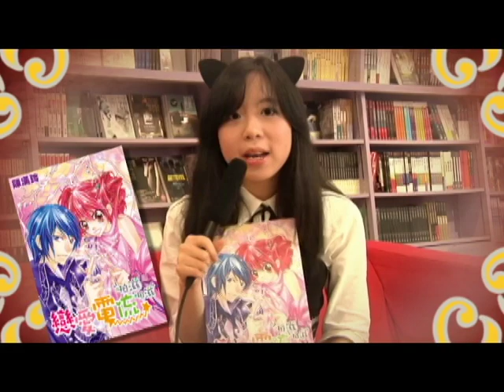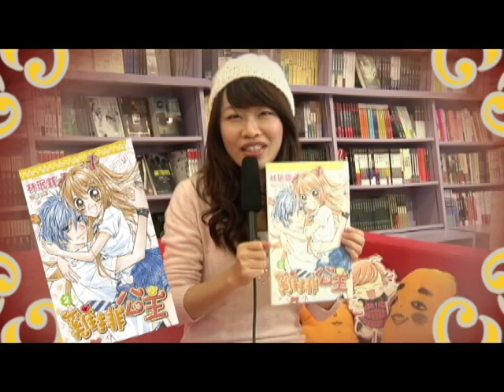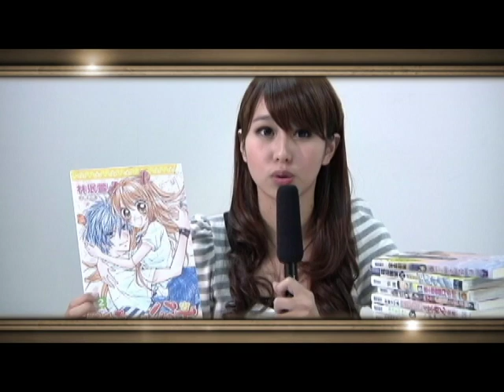2010年台北國際書展 尖端影音預告新聞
2010年台北國際書展於1/27-2/1登場,各位廣大的漫迷們想要A好康及拿到老師簽名,先來看看小天使唐葳的展前搶先報導吧.